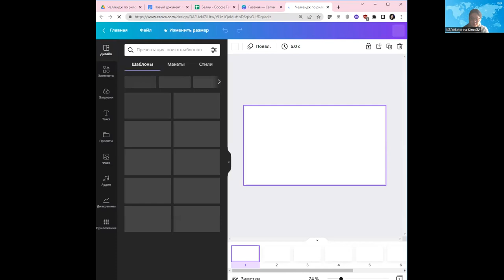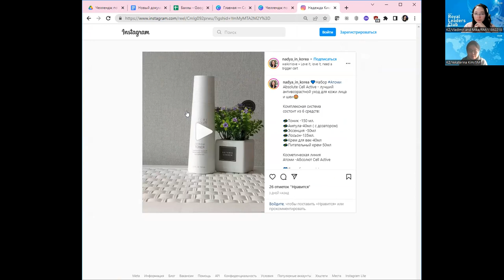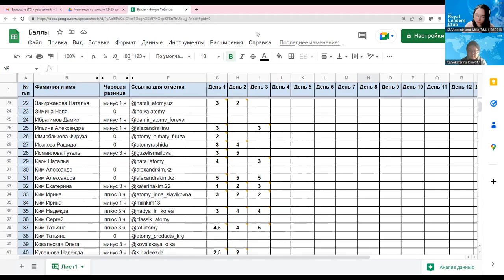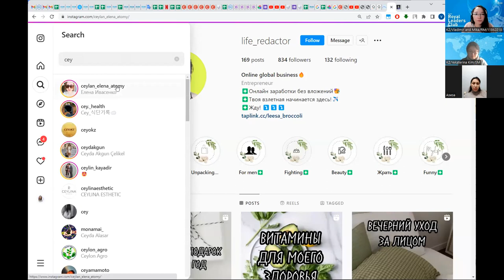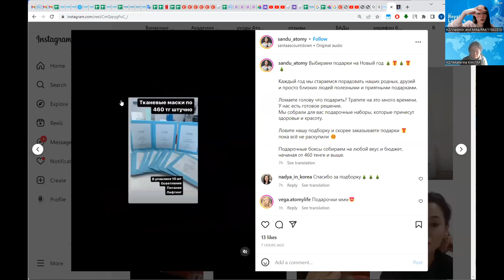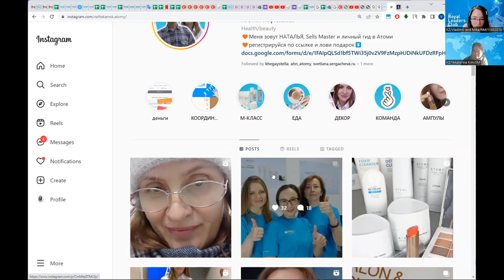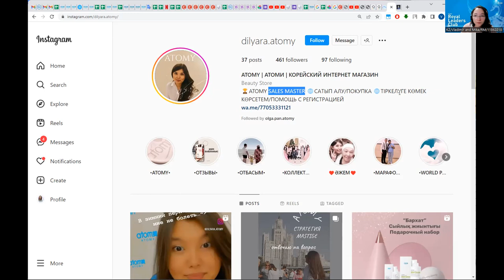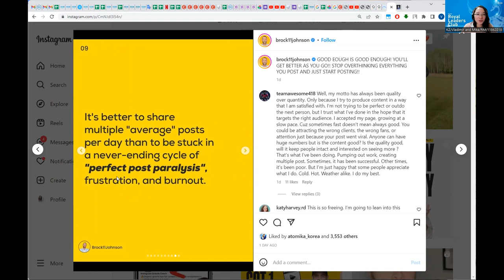Челлендж вебинар дек2022